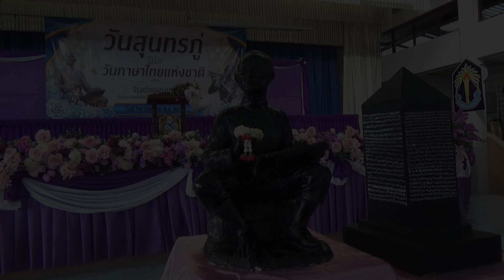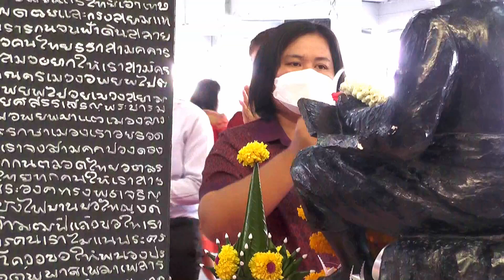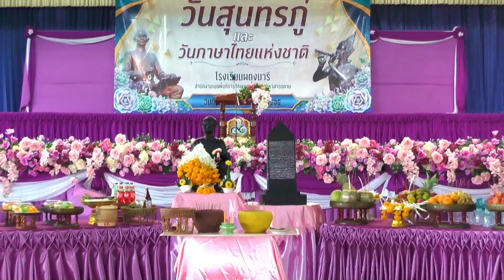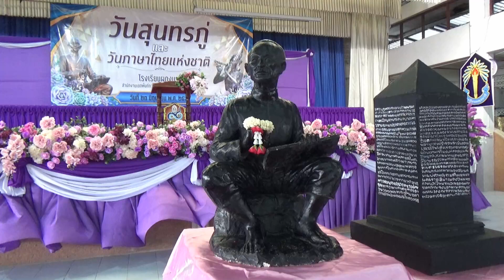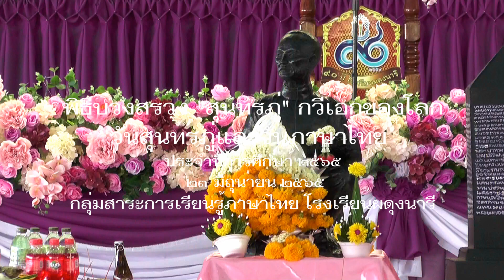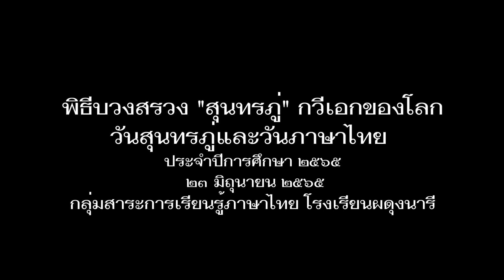พิธีบวงสรวง "สุนทรภู่" ประจำปีการศึกษา 2565 โรงเรียนผดุงนารี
พิธีบวงสรวง "สุนทรภู่" กวีเอกของโลก
วันสุนทรภู่และวันภาษาไทย
 ๒๓ มิถุนายน ๒๕๖๕
กลุ่มสาระการเรียนรู้ภาษาไทย โรงเรียนผดุงนารี